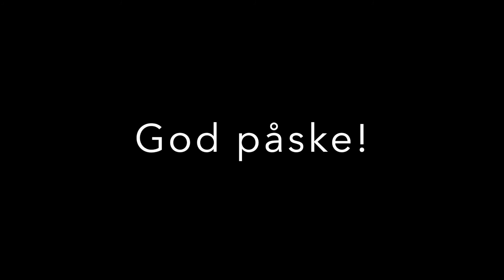Påskekrim 2021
Se dramas påskekrim 2021 - skrevet av dramaelever, og med bilder fra elever på visuell kunst - alle ved Bodø kulturskole. God fornøyelse og spenning!